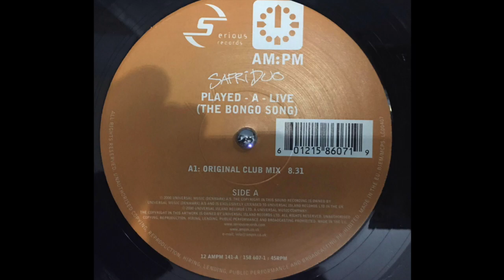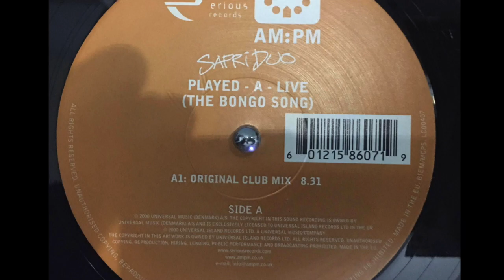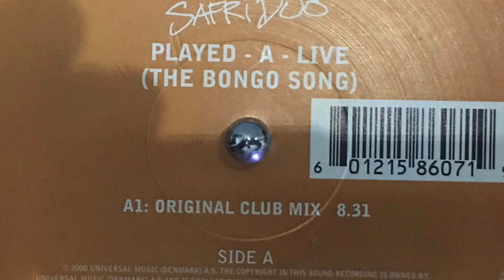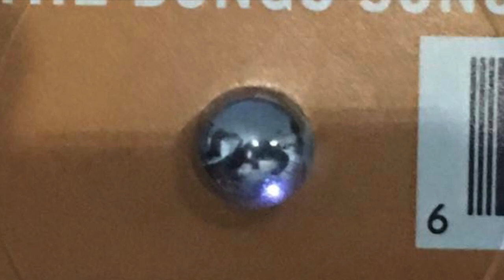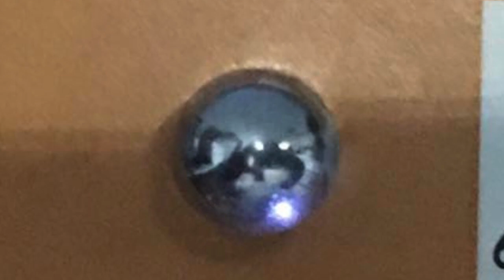Safri Duo - Played - A - Live (The Bongo Song) (Original Club Mix)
Questo video riguarda Safri Duo - Played - A - Live (The Bongo Song) (Original Club Mix)